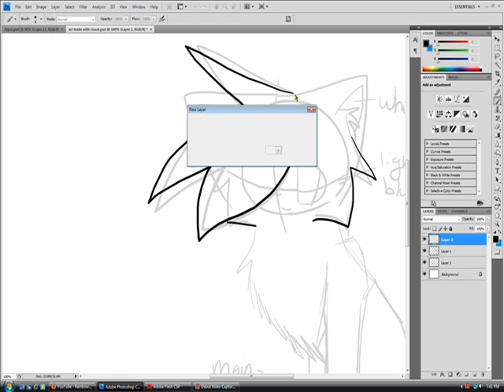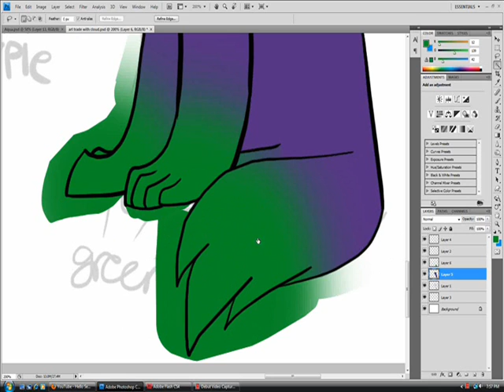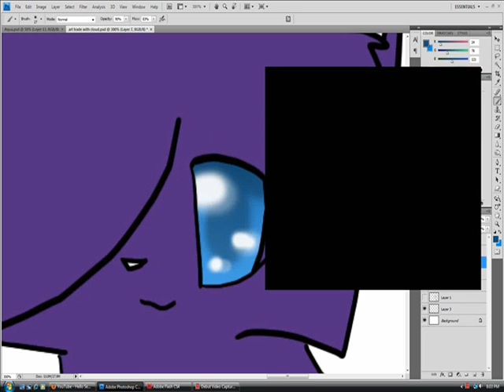speedpainting dark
i made the background with more time than i took for the cat and an epic inspiration. owl city's hello seattle.

PLEASE ignore that black square that appears in my video after i pause the recording. debut stinks.

song- (hello seattle) owl city, not me, cuz he is an epic song writer and im not.
art- me
character- (dark) cloudxkitten
drawing program- photoshop cs4
editing- windows movie maker 2.6
recording- debut video capture software